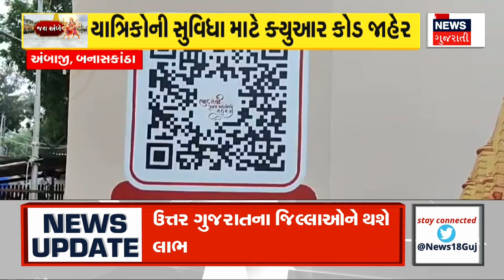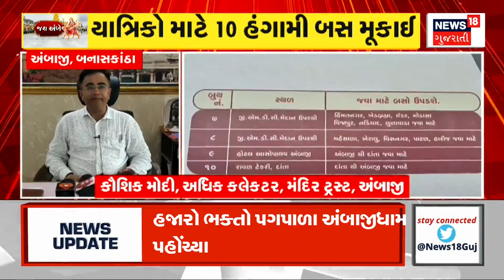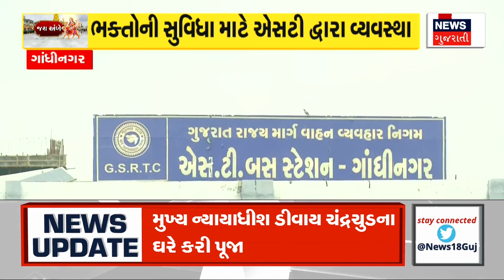Ambaji News: અંબાજીમાં ભાદરવી પૂનમના મેળાને લઈ ભક્તોની ભારે ભીડ | Lok Mela | Bhadarvi Punam | News18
A huge crowd of devotees for the Bhadravi Poonam fair in Ambaji

અંબાજીમાં ભાદરવી પૂનમના મેળાને લઈ ભક્તોની ભારે ભીડ.n18oc_banaskantha